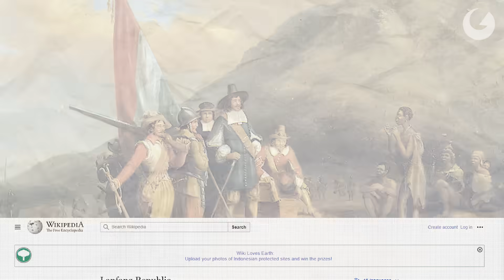Republik Lanfang! Negara China Yang Pernah Ada di Kalimantan!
Mungkin kalian biasa mendengar bukan? Jika Indonesia pernah dijajah oleh sejumlah negara eropa. Tapi apakah kalian pernah dengar, jika dahulu sebuah negara China pernah berdiri di Kalimantan, bahkan berumur panjang hingga lebih dari 100 tahun.

Geo lovers, inilah Republik Lanfang.